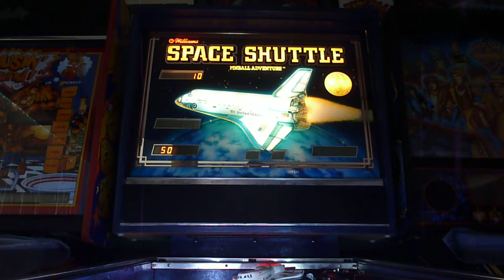Williams Space Shuttle Pinball Machine with Shaker Motor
This is my restored Space Shuttle with many new parts and my custom shaker motor installed (watch for the camera shake during multiball). This is a complete restoration including a playfield swap with a new CPR playfield all done by me. The Pinball Shark.